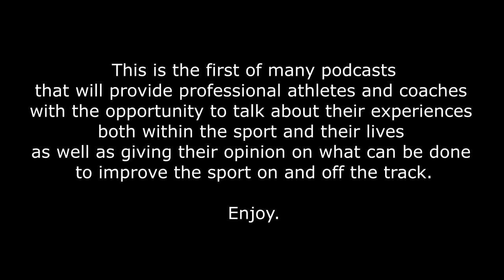OJIE EDOBURUN ● 2019 BRITISH CHAMPION 100m | Athletic Productionz Podcast #1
-Athlete Links-

Host Links:

- DJ Armani -

-Victor-

Canon 80D

Sony A7sII

Shure SM7B Microphone

Zoom H6 Recorder

Zoom H1 Recorder

Rode Smart Lav +